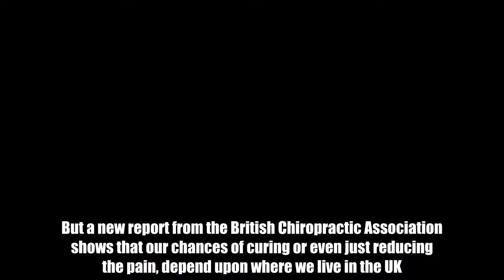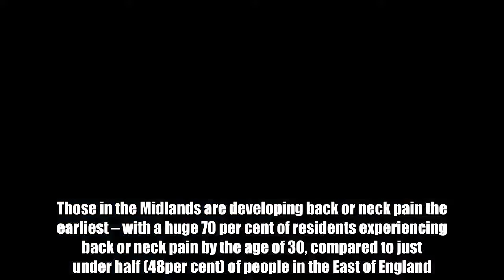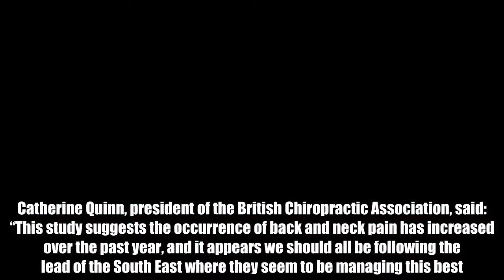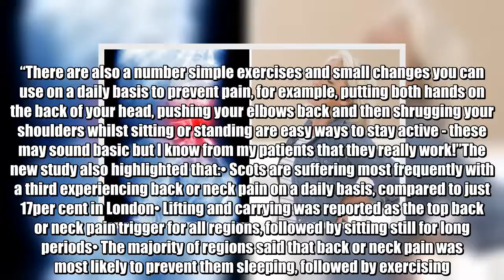Back pain: Sufferers facing postcode lottery for treatment or pain relief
But a new report from the British Chiropractic Association shows that our chances of curing or even just reducing the pain, depend upon where we live in the UK.The research found significant differences in the number of people experiencing long term back or neck pain across Britain, with rates between regions varying by more than 17per cent.People in Northern Ireland are suffering the most, with 57per cent saying they currently have back or neck pain. Those in the South East appear to have the best back or neck health, with only 40 per cent of people complaining of pain.These figures are in comparison to the national average of 44per cent, representing a 12per cent rise in back and neck pain nationally since 2017.  Those in the Midlands are developing back or neck pain the earliest – with a huge 70 per cent of residents experiencing back or neck pain by the age of 30, compared to just under half (48per cent) of people in the East of England.Londoners were the most likely to take proactive steps to prevent back or neck pain before it occurs, closely followed by those in the South West.Catherine Quinn, president of the British Chiropractic Association, said: “This study suggests the occurrence of back and neck pain has increased over the past year, and it appears we should all be following the lead of the South East where they seem to be managing this best.“Taking simple steps can be really effective in reducing your experience of back pain.   “It’s interesting to note that certain regions are seeing back and neck pain among a much younger age group."Back and neck pain can of course develop at any age and is usually not serious, however this could be a sign that modern and increasingly sedentary lifestyles are impacting on the younger populations back health.”She added: “Whatever your age, my top piece of advice for those experiencing back or neck pain would be to get out and about and ensure you are incorporating physical activity into your daily routines.“There are also a number simple exercises and small changes you can use on a daily basis to prevent pain, for example, putting both hands on the back of your head, pushing your elbows back and then shrugging your shoulders whilst sitting or standing are easy ways to stay active - these may sound basic but I know from my patients that they really work!”The new study also highlighted that:• Scots are suffering most frequently with a third experiencing back or neck pain on a daily basis, compared to just 17per cent in London• Lifting and carrying was reported as the top back or neck pain trigger for all regions, followed by sitting still for long periods• The majority of regions said that back or neck pain was most likely to prevent them sleeping, followed by exercising.In the UK, some two and half million people suffer agonising pain every single day. It is the most common cause of job-related disability, and affects men and women equally.Most back pain is short-term, but about one in five people